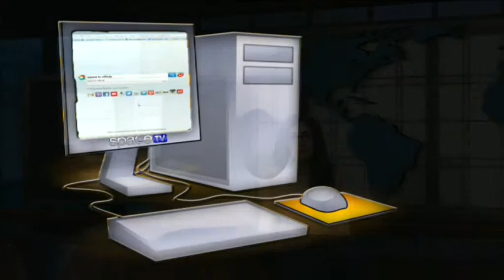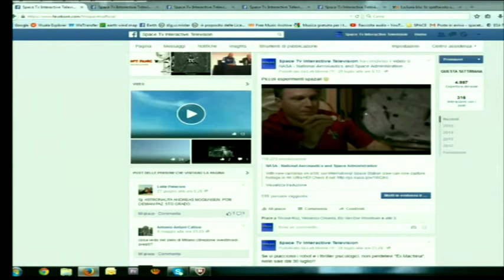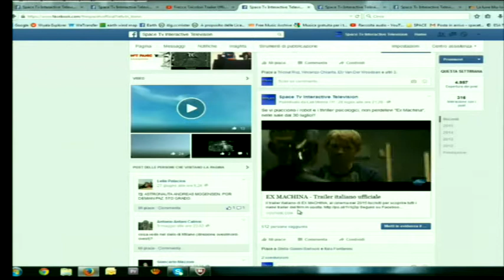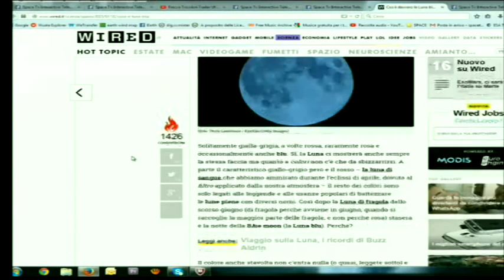SPACE NEWS 06/08/2015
L' appuntamento settimanale con l'informazione di Space TV, in studio Letizia Minato.
_PUNTATA 06/08/2015_